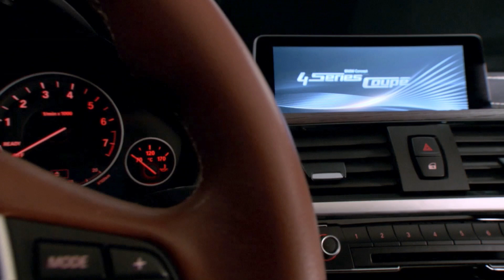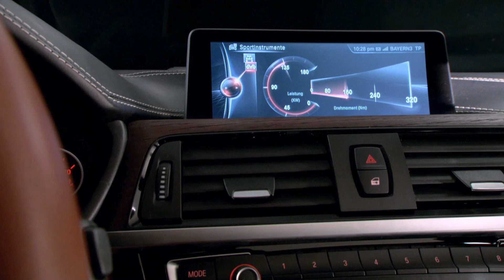BMW Serie 4 Concept Coupe - Interni